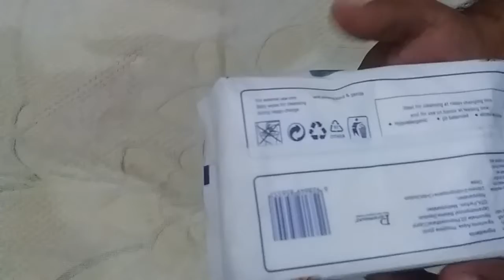How Is Sensitive wipes Review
wipes,
wipes warmer,
wipes baby,
wipes for face,
wipes removes excess dirt,
wipes warmer how to use,
wipes clogged toilet,
wipes for private area,
swipesy cakewalk,
wipes vs toilet paper,
wipes for down there,
wipes tissue paper,
wipes review,
wipes and things,
wipes asmr,
wipes after effects,
wipes baby use,
wipes baby box,
wipers born with a curse,
baby wipes,
best baby wipes for newborns,